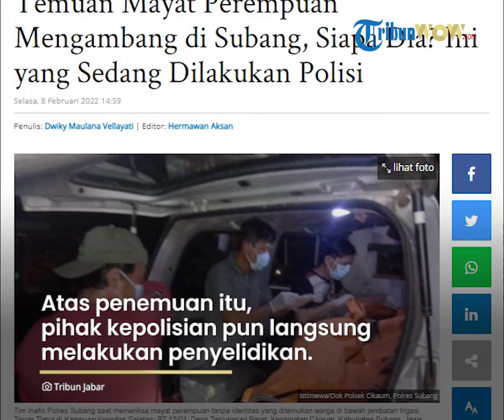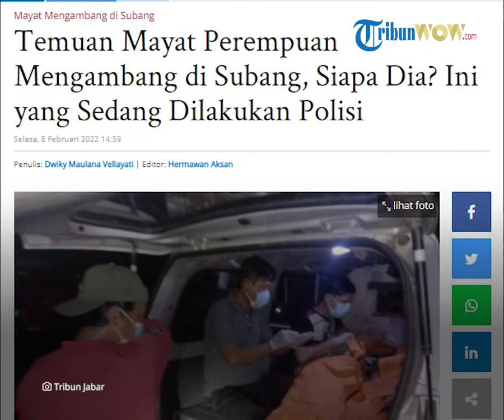Penemuan Mayat Perempuan Mengambang di Bawah Jembatan di Subang, Polisi Lakukan Penyelidikan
TRIBUN-VIDEO.COM - Pihak kepolisian dari jajaran Polsek Cikaum, Polres Subang, langsung melakukan penyelidikan atas ditemukannya mayat perempuan tanpa identitas.

Senin (7/2/2022) pukul 17.00 WIB warga digegerkan dengan penemuan mayat perempuan yang mengambang di bawah jembatan Irigasi Tarum Timur di Kampung Kosedan Selatan RT 13/01, Desa Tanjungsari Barat, Kecamatan Cikaum, Kabupaten Subang, Jawa Barat.

Atas penemuan itu, pihak kepolisian pun langsung melakukan penyelidikan guna mengetahui pasti penyebab kematian mayat perempuan yang ditemukan hanya menggunakan pakaian daster warna hitam bercorak bunga tersebut.

"Masih dalam penyelidikan saat ini," ucap AKP Kustiawan saat dihubungi TribunJabar.id melalui sambungan seluler, Selasa (8/2/2022).

Namun, menurut Kustiawan, pihaknya masih belum dapat menyampaikan adanya dugaan tindak pidana di dalam temuan mayat perempuan tanpa menggunakan celana dalam itu.

"Kami belum bisa memastikan terkait indikasi tersebut."

"Untuk memastikan itu meninggalnya di darat atau di air, jadi mayat atau jenazah akan diautopsi," katanya.

Mayat perempuan tersebut diperkirakan sudah meninggal dunia dua hari ke belakang terlihat dari mayat yang kondisinya sudah membengkak.

Ciri-ciri mayat perempuan muda berusia sekitar 30 tahun ini saat ditemukan, memakai daster hitam corak bunga.

Selain itu, dia juga ditemukan tidak menggunakan celana dalam.

Siapa sosok mayat perempuan muda di Subang yang ditemukan pada Senin (7/2/20220 sore pukul 17.00 WIB, ini belum diketahui identitasnya.

Kustiawan mengatakan, kronologi penemuan mayat perempuan tersebut berawal dari warga yang saat itu sedang mencari ikan.

Warga melihat sosok seperti manusia yang mengambang.

"Ditemukan oleh saksi Suhada yang sedang mencari ikan dengan menggunakan jala kemudian tanpa disengaja melihat mayat mengapung," ucap Kustiawan.

Menurut Kustiawan, setelah mendapatkan laporan dari warga tersebut, pihaknya langsung membawa mayat ke puskesmas terdekat.

Dari hasil sementara pemeriksaan oleh tim Inafis Polres Subang, mayat perempuan tersebut tidak ditemukan bekas luka apa pun di tubuhnya.

"Hasil pemeriksaan dari unit Inafis Polres pemeriksaan luar untuk sementara tidak ditemukan tanda-tanda bekas kekerasan," katanya.

Namun, demi meyakinkan kematian bahwa mayat perempuan yang diperkirakan berusia 30 tahun tersebut, pihak kepolisian akan melakukan autopsi mayat di Rumah Sakit Bhayangkara Losarang, Kabupaten Indramayu.  (*)

Artikel ini telah tayang di TribunJabar.id dengan judul Temuan Mayat Perempuan Mengambang di Subang, Siapa Dia? Ini yang Sedang Dilakukan Polisi,
Penulis: Dwiky Maulana Vellayati | Editor: Hermawan Aksan